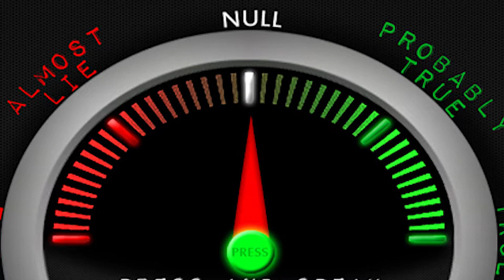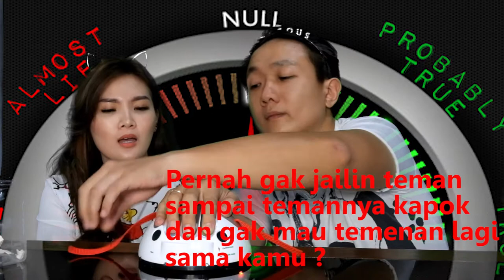LIE DETECTOR CHALLENGE (INDONESIA) | Florinda Nikc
Hi guys! di video kali ini aku dan Alex akan melakukan LIE DETECTOR challenge.Dari semua pertanyaan kita harus menjawab TIDAK PERNAH dan nanti kita akan merasakan sensasi SETRUM yang gak terlalu tinggi tapi bikin kaget dan dag dig dug serrr...